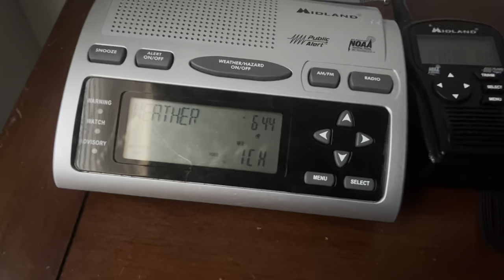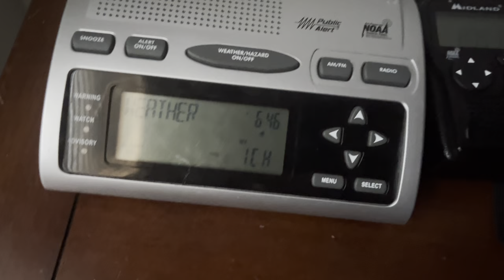Wxk27 is back ￼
The weather radio transmitter in Austin Texas is back on the air ￼￼